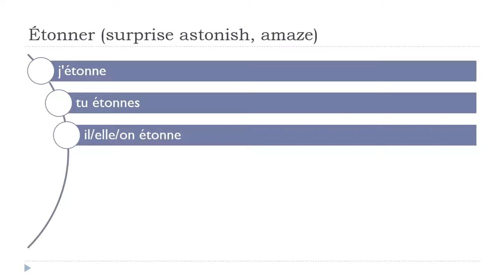Online francia kurzus = Étonner # Indicatif Présent